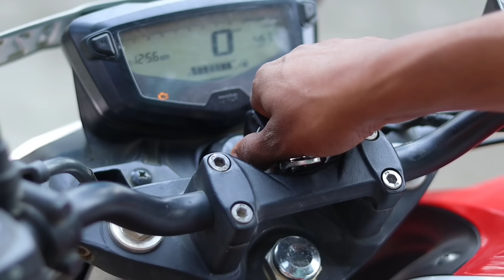ডকাইত||funny video Telsura||2023 new comedy Assam telsura video||Assamese video